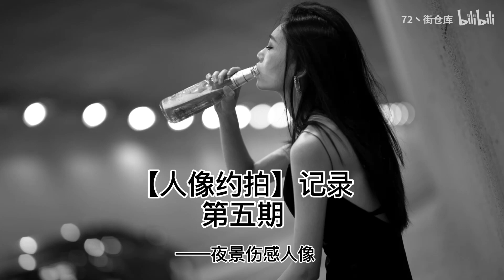约拍日记5丨夜景情绪人像写真，马路边的醉酒女孩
道具: 三个瓶酒瓶，拍摄器材5d4+35art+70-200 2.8出镜: 瓶子 摄影: 是廖廖呀,